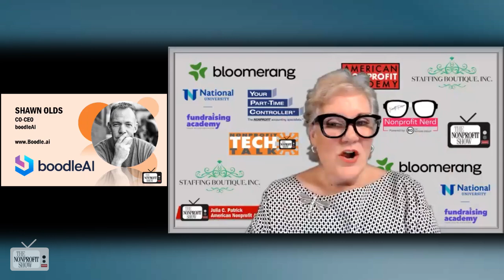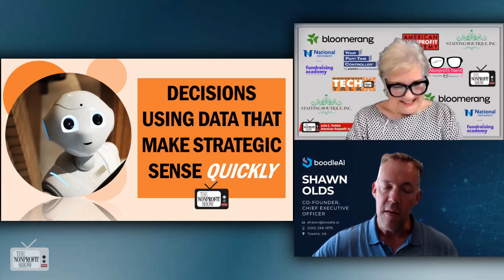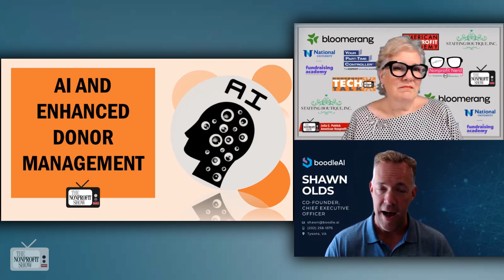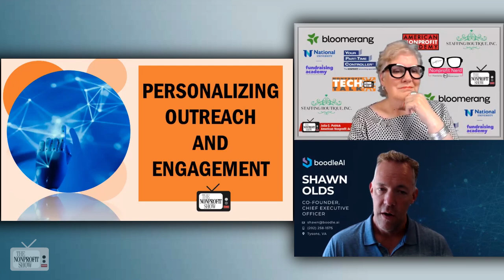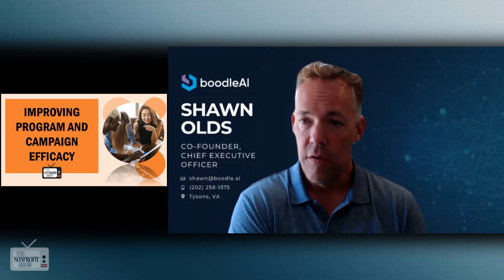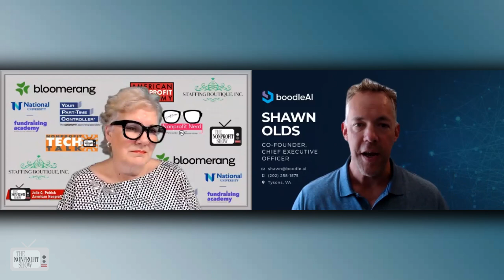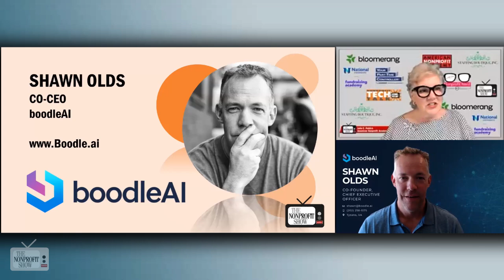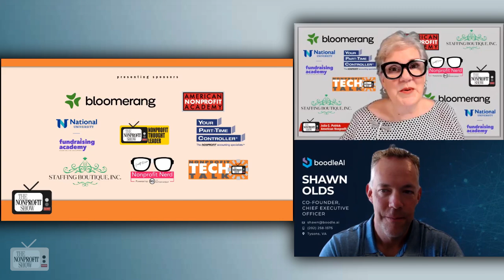Is AI Coming For Your Nonprofit Job?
The applicability of artificial intelligence (AI) for nonprofits and how AI can revolutionize fundraising efforts and improve the overall efficiency and effectiveness of nonprofit organizations, with Shawn Olds, co-founder of Boodle.ai. The conversation revolves around Shawn emphasizes that AI is not a replacement for human interaction but a powerful tool to support and enhance nonprofit work. He encourages nonprofits to embrace AI and leverage its capabilities to improve their fundraising and engagement efforts.

Shawn begins by explaining the genesis of Boodle.ai, highlighting the need to bring data science and machine learning to the nonprofit sector in an easily consumable manner. He emphasizes that AI will primarily take over the time-consuming and mundane tasks in analytics, data collection, and data processing, allowing nonprofits to focus on building relationships and engaging with donors.

The conversation touches upon the challenges faced by nonprofits in understanding and utilizing the data they collect. Shawn points out that many organizations seek more data without a clear understanding of how they will use it effectively. Boodle.ai addresses this by providing a platform that can perform identity resolution and enrich nonprofit data with third-party data, enabling organizations to better understand their donors and build effective fundraising strategies.

The interview also looks at the importance of personalized outreach and engagement in fundraising. Shawn dispels the misconception that technology, including AI, hampers personalization. Instead, he highlights that AI is a tool that enhances the fundraising process by enabling nonprofits to analyze large amounts of data and generate personalized communications based on donor profiles and past campaign successes.

The conversation further explores the role of AI in campaign management and how nonprofits can leverage AI-generated insights to optimize their fundraising efforts, emphasizing the significance of an omnichannel approach, combining various communication channels to reach donors effectively. And Shawn shares amazing examples of how AI is already being successfully used in the nonprofit sector, such as facial recognition technology assisting refugee identification and targeting of fundraising.